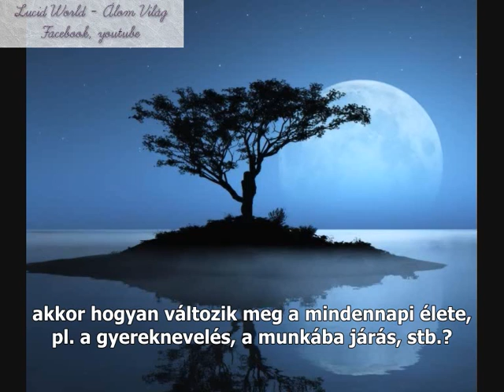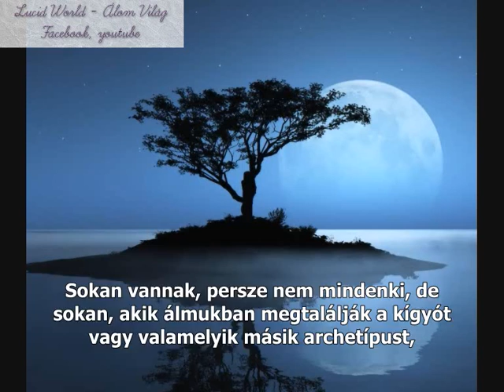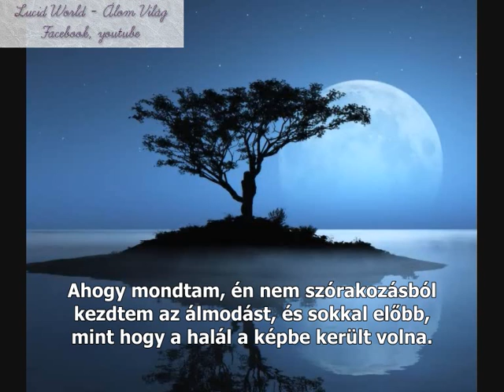Mire jó a tudatos álmodás? - Interjú Sergio Maganaval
A világhírű mexikói tanító és gyógyító, Sergio Magana Ocelocoyotl, 2016. november 10-13-ig két kétnapos elméleti és gyakorlatai képzés keretében adja át lenyűgöző nahuatl hagyomány és a Tol leszármazási ág több mint 5000 éve őrzött titkos tudását. Kiválasztott 'tudás hordozóként' beavatott a nahualizmus több ágának 2012-ig rejtett ismereteiben, tudományában és használja, tanítja a gyakorlatait.
A csoportokat angol nyelven tartjuk, magyar fordítással.

A csoportok rövid ismertetője:
Obszidián tükör – Találkozás a tudatalattival (Fekete Tezcatlipoca)
A legelemibb, legalapvetőbb kollektív és egyéni viselkedési- és gondolati-mintázatok, félelmek felismerése, transzformálása és eltüntetése a tükörben (mint portálban) légzés technikák és percepció váltás segítségével. A gyakorlatok segítségével megérted és megtapasztalod az univerzum és az emberi tudatosság működését; ezáltal magad és mások életét is transzformálni tudod majd könnyedebbé és egész-ségesebbé.
Életed legnagyszerűbb lehetőségei elérhetővé és kézzelfoghatóvá vállnak.
A tolték titok: Nahualizmus, a tudatos álmok hatalma, az álmodás/álmodó ereje
Az ősi mexikóiak szerint a legegyszerűbb, legdirektebb módja a tudatos élet - és minden evvel járó csodás képesség – elsajátításának a tudatosan, éberen irányított álmok gyakorlatain át vezet. A kívánt valóság megteremtése álomban a megfigyelő és a megfigyelt, avagy a nahual (az alvó én) és a tonal (az ébrenléti én) összekapcsolásával. Többek között, megtanulod meghívni az Ősöket és Bölcs Segítőket útmutatásaik és bölcsességük, tudásuk és tapasztalataik megosztására.

Facebook csoport kérdések, tapasztalatok, információ csere: Lucid – World Álom - Világ